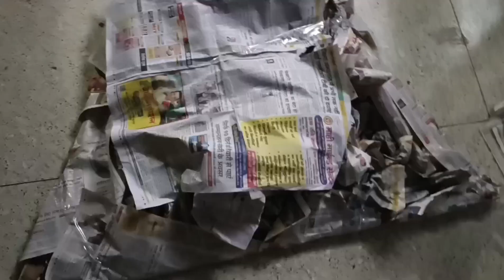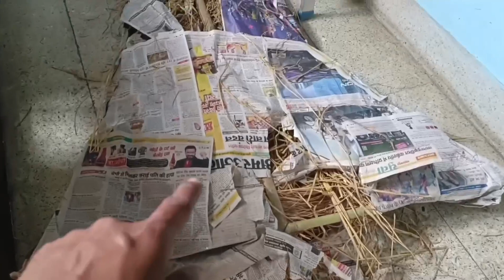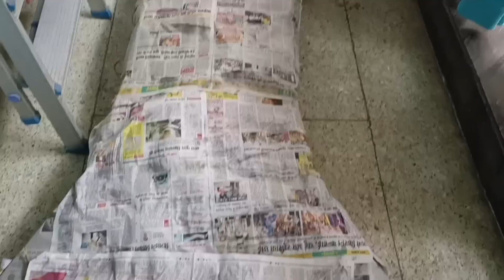Ghar per Ravan kaise banaye!!how to make ravan in home!! ravan making video!! very easy process!!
Ravan banane ka sabse aasan tarika
Ghar per Ravan kaise banaye
1 din mein Ravan kaise banaye
Ravan kaise banta hai
school ke liye Ravan kaise banaye
Ravan banane mein kya-kya chahiye
Ravan banane mein kitne din lagte Hain
how to make
kitne paise lagte Hain Ravan
Ravan ka mukut kaise banta hai
Ravan ka face kaise banta hai
Ravan ke Shastra kaise bante Hain
mukut ka design
Ravan kaun tha
Ravan ko kyu jalate hai
Ravan dahan Ke din Ko kya kahate Hain
dashara kyon manate Hain
ravan dehan
1 din me ravan kashe taiyar kare
Ram or ravand kon the
Ram Ravan yuddh
Ramayan
Ram
Ramayan mein kya
bacche kaise Ravan banaa sakte hain
Ravan
how to make ravan
surpanakha Kaun thi
Ravan dahan
kumbhkaran
a to z process to make Ravan
shuru se aakhri Tak ka Ravan banane ka tarika
sabse aasan Tarika Ravan banane
bacche Ghar per Ravan kaise banaye
sabse mahanga
sabse acha ravan
Ramleela mein kya hota hai
Ramleela